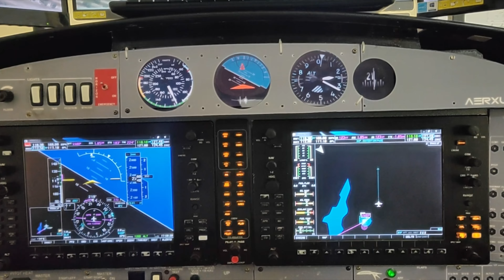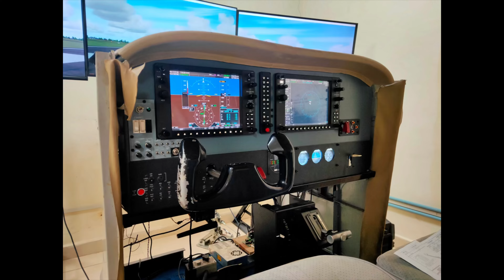Our SIM room at Dhana, Madhya Pradesh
Chimes Aviation Academy, Dhana, Madhya Pradesh